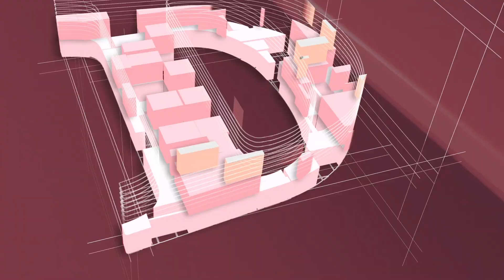Complaints of The People To The Rulers Reduce The Inflation | DChowk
عوام کا حکمرانوں سے شکواہ مہنگائی کم کر دیں